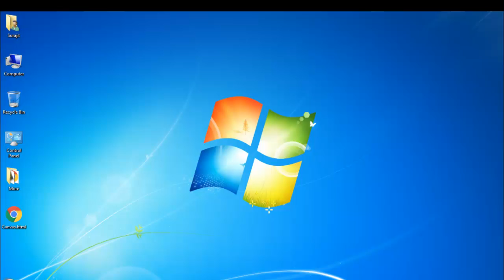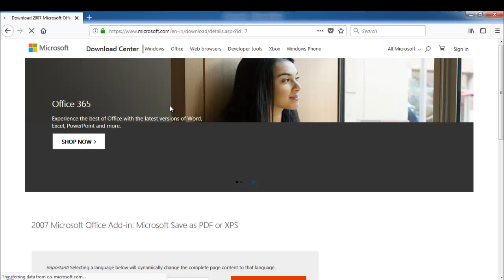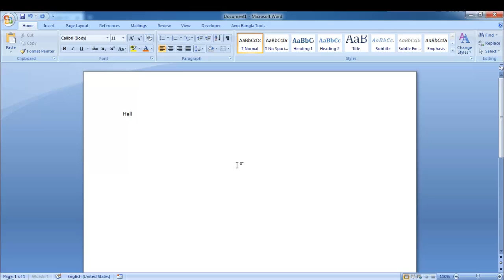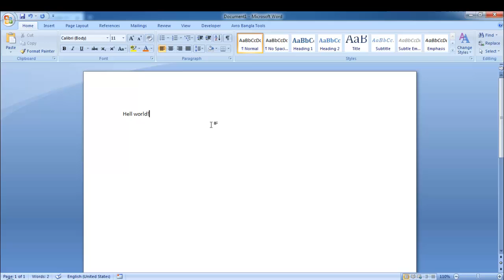How to add PDF option in Microsoft Word 7 in Bengali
In this tutorial you will learn to add export as PDF functionality in Microsoft Word 7.